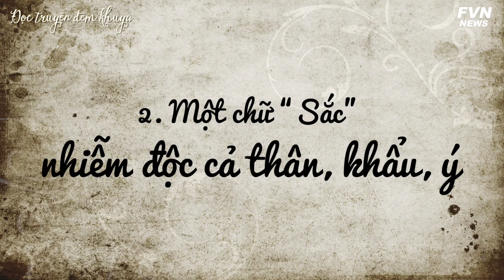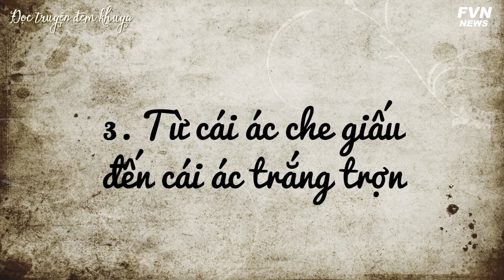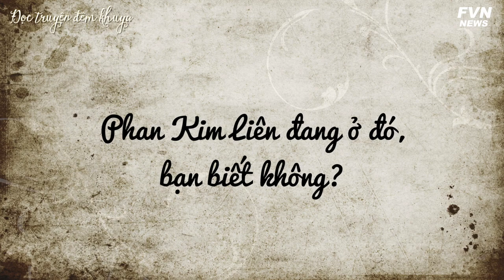Hành trình sa đọa của người đàn bà đẹp có kết cục bi thảm nhất Thuỷ Hử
Nhan sắc trao chi phận nữ tỳ
Nhân duyên ép uổng tội tình chi
Giam mình đóng cửa ngăn đàm tiếu
Giấu mặt buông rèm tránh thị phi
Thủ phận bao năm làm thiếu phụ
Xiêu lòng một phút hóa hồ ly
Tình lang, mụ mối xui đầu độc
Sát hại phu quân ấy cũng vì…

Bài thơ trên là lời cảm thán, tiếc thương cho người đàn bà có kết cục bi thảm bậc nhất trong Thuỷ Hử: vợ Võ Đại, chị dâu Võ Tòng – người đẹp Phan Kim Liên.

Số phận của Phan Kim Liên hấp dẫn ở chỗ, nàng không phải sinh ra đã là kẻ đại ác, mà ngược lại dường như còn là một người con gái tốt nết đáng thương. Vậy điều gì đã khiến Kim Liên sa ngã, lột xác thành người đàn bà dâm đãng, nhẫn tâm giết chồng?